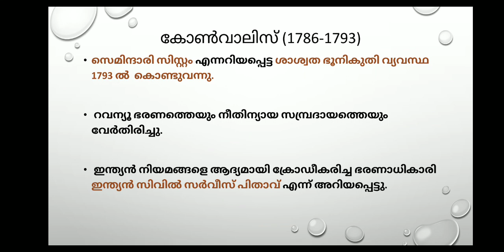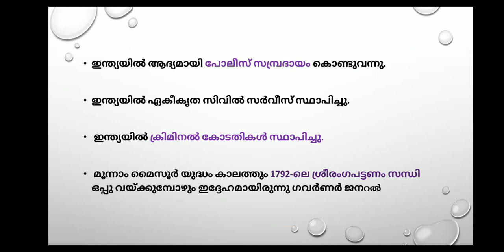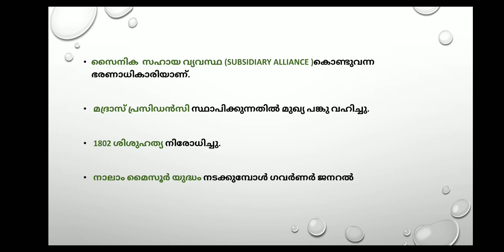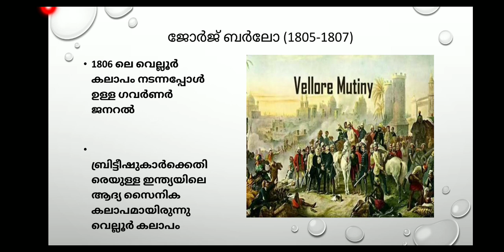Modern India -6 /Kerala PSC -KAS, LDC